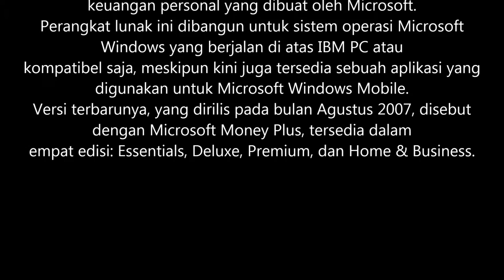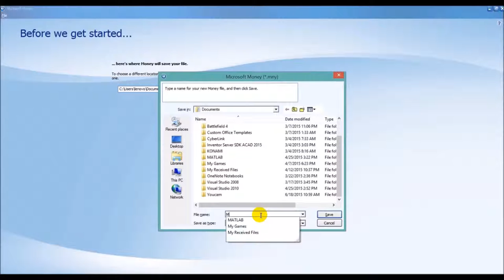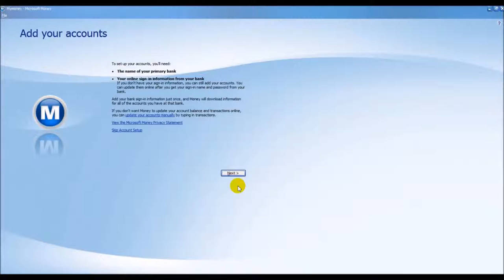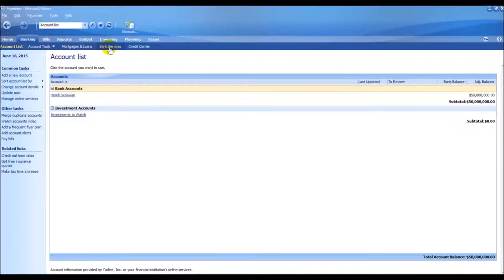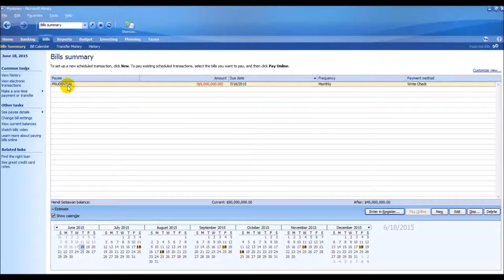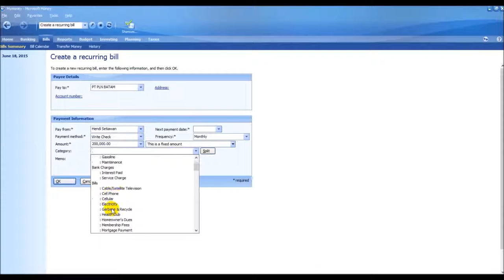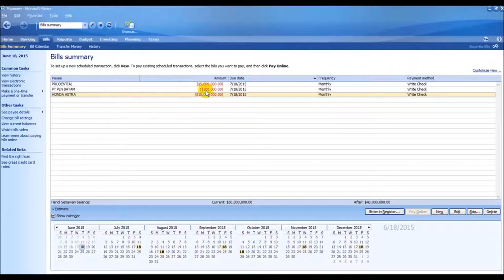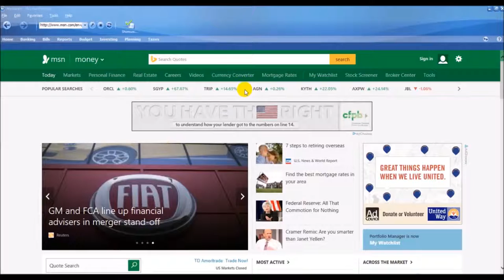TUTORIAL PENGGUNAAN MICROSOFT MONEY UPB TM SIA ( SIA UPB 2015 )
KELOMPOK 1
DESSY IRAWAN
SRI MELISA
SUTRIAWAN

UNIVERSITAS PUTERA BATAM